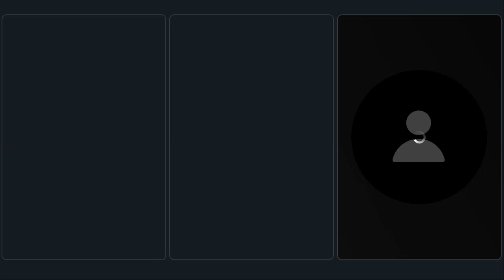Episode 2: Tachface Revalations in real time. What can we expect next?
Looking for an inside look at the mind of one of the most popular conspiracy Tik Tok creators right now? Look no further than our latest interview with Tachface, whose videos have taken the platform by storm since 2020.

In this exclusive conversation, Tachface opens up about their predictions ,  You'll get an inside look at the future of the world.

Whether you' are religious or not  this is an interview you won't want to miss. So be sure to tune in and find out what makes Tachface one of the most buzzed-about creators on the internet today!